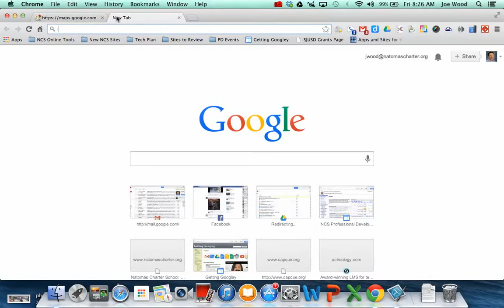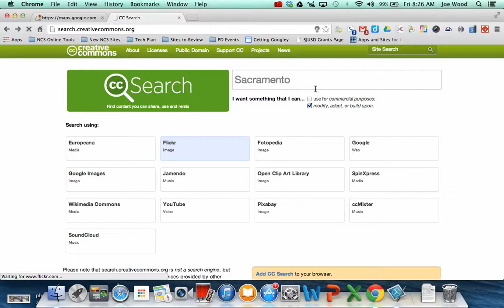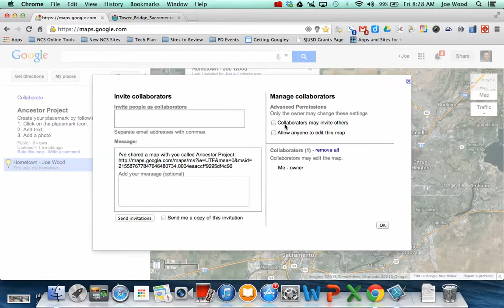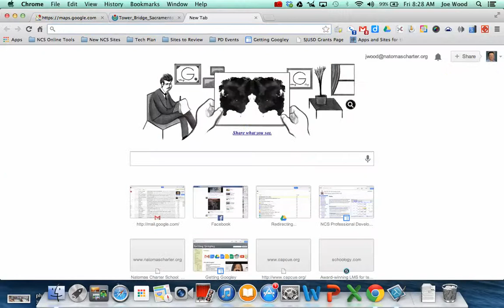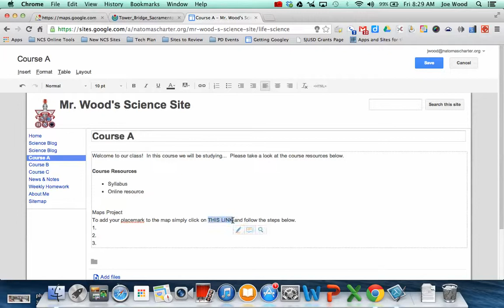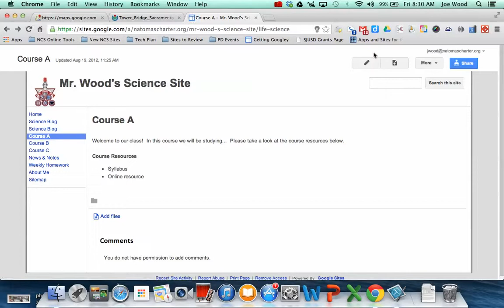Creating a Custom Google Map for Collaborative Projects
Directions for creating a custom Google Map that could be used as part of a collaborative class project.